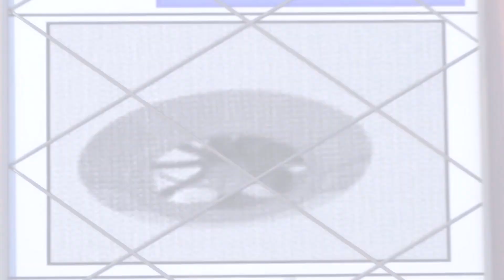Cars for Kids - SpaceWeek Special | Transport for Kids | Olly the Little White Van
Join Olly the Little White Van in this Space Week special, where he dresses as an astronaut and flies through the galaxy!

Olly the Little White Van is a TV series which follows the adventures of Olly, a helpful and fun little van. The show follows this friendly van and his friends in the magical town of Bumpton where they go on all sorts of fun adventures.
Perfect for kids who love cars, vans, trucks, tractors and more! Olly the Little White Van is an adorable Milkshake cartoon for kids, packed with fun adventures and important life lessons for kids!